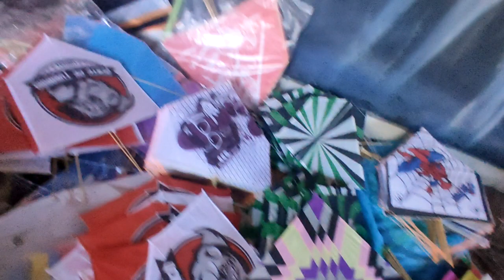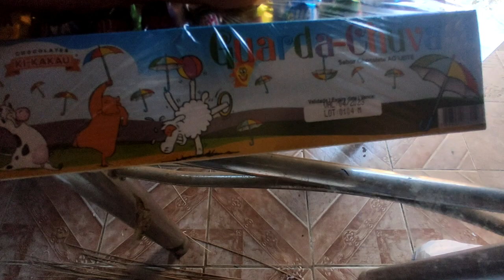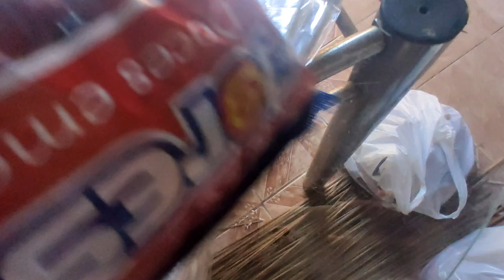CRIANÇA FELIZ VAMOS DISTRIBUIR NAS QUEBRADAS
salve galera tudo bem ?

salve galera esse projeto se chama projeto criança feliz nós bairro certo !! vamos doar mais de 1 mil pipas nas quebradas e muito mais só acompanhar pra vocês fica por dentro de tudo certo 🙏💪 Tmj rapaziada

sait dente de tubarão para vocês compra linhas e camisas e muito mais tudo de primeira qualidade